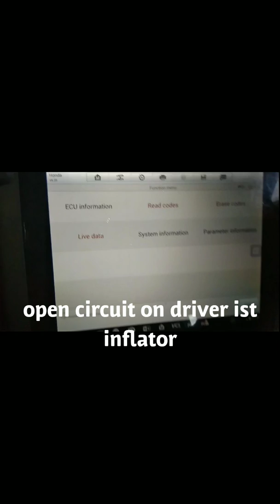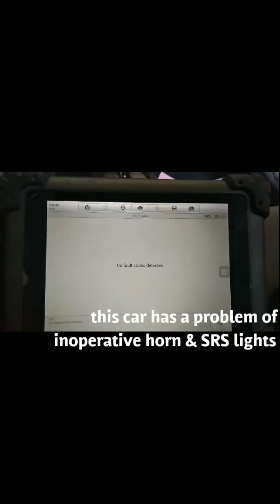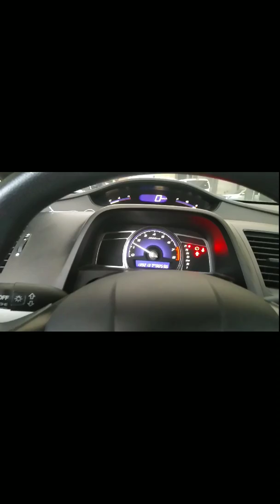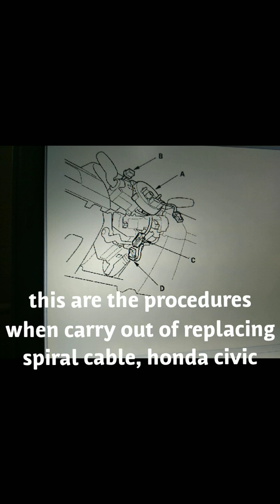🇵🇭 Air Bag Lights "on" Problem Solved. Eddexpert@2021